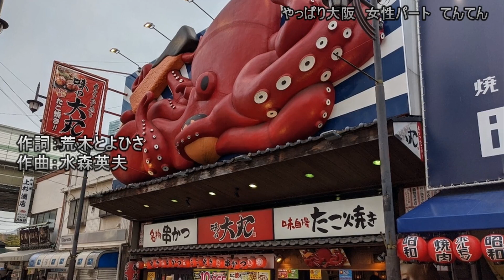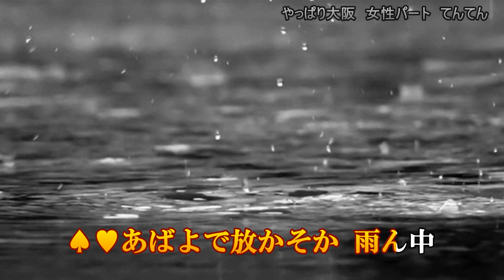美川憲一プロデュース「やっぱり大阪/小村美貴」2005年 デュエットカラオケ 女性パートてんてん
いつもご訪問ありがとうございます。（感謝）
「やっぱり大阪」小村美貴さんのデビュー曲をデュエット化して、女性パートを歌いました。
ご一緒に歌っていただけると、嬉しいです。やっぱり大阪 小村美貴 美川憲一 プロデュース#デュエットカラオケ#てんてん#トランペット

♥やっぱり大阪　ええなぁこの街は
♥涙がこぼれりゃ　傘の花が咲く
♥女の心を　蹴飛ばすような
♥あんな男は　あんな男は
♠♥あばよで放(ほ)かそか　雨ん中
♠♥あゝ　雨ん中

♠涙が溜まれば　流す川がある
♠女の未練に　舌だすような
♠くしゃみで放(ほ)かそか　傘ん中
♠あゝ　傘ん中

♠涙が渇けば　♥夢が肩たたく
♥女を秤(はかり)に　♠掛けてるような
♠♥綺麗に放(ほ)かそか　虹ん中
♠♥あゝ虹ん中

曲はリクエストをいただいたものです。

カラオケに、生トランペットを入れていただきました（感謝）

🎙てんてんとデュエット🎙同好会
会則～
１．てんてんの女性パート入りカラオケで、歌うと(自動的に会員になります）(笑)

🎙禁止事項
★key変更禁止
★動画内容変更禁止(自作される場合は、これには、あてはまりません）
★他人のデュエットに多重禁止
⭐他のメンバーに迷惑になる行為は、されないようにお願いします。
☆禁止事項はご自宅で、楽しまれるのは、OKです。YouTubeへのアップは、お控え下さいますよう、お願いいたします_(._.)_

会長：私（てんてん）
幹事さん：Oonukiさんにお願いしました(感謝）
宣伝部長さん：Oonukiさんのご推薦によりryu0909rkさんが引き受けて下さいました(感謝）